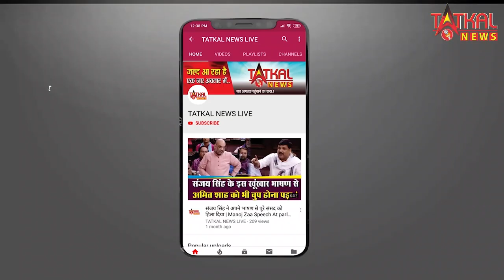Hrithik Roshan ने न्यू ईयर पार्टी में मिखा सिंह के साथ मचाई धूम अपना हुक स्टेप, बार बार देखा जा रहा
Hrithik Roshan ने न्यू ईयर पार्टी में  मिखा सिंह के साथ मचाई धूम अपना हुक स्टेप, बार-बार देखा जा रहा Video || HRITHIK ROSHAN WITH MIKHA SINGH CELEBRTA NEWYEAR PARTY || TATKALNEWSLIVE